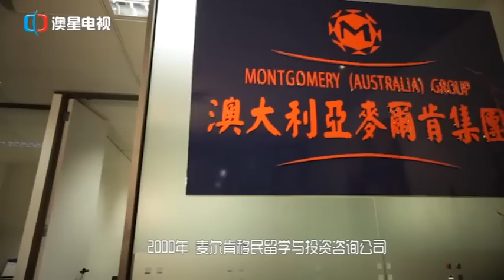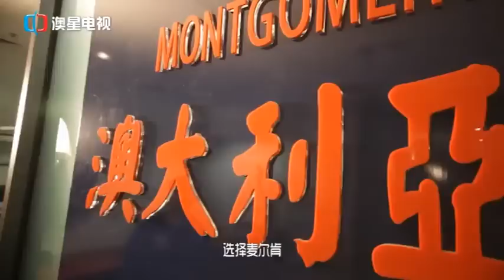《留学这些事》第20期：澳洲打工故事之我是按摩师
在澳洲大大小小的按摩店分布在商场或繁华街边，方便很多人前来缓解学习、工作劳累所导致的身体酸痛。此外，按摩店的工作，以稳定的收入吸引不少留学生加入，作为留学期间的一份工作，除了令人羡慕的高收入外，按摩工作也为从业人员带来不少尴尬的故事。本期节目，带你走进ZEN ELEMENT中医药中心，学按摩理疗方法，听按摩师的工作故事，教你识别正规按摩店。